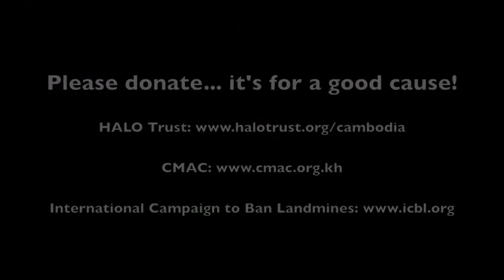World's Lamest Public Service Announcement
Mike had a school project, and tried to make it funny without making him look like a jerk. The class's response indicated that he succeeded, so he decided to put it on YouTube. That, and... the scary kid told him to, and he didn't want to get mugged.
The first video that's not FOMK that has someone besides Mike or Max in it, featuring Sophie of FOMK fame and some kid you've never heard of called Ian.